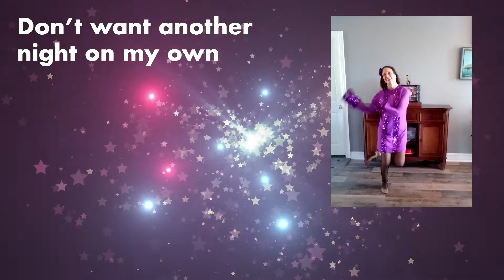Straz Center - Hot Stuff: Virtual Flash Mob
We are super excited to share our first ever virtual flash mob to "Hot Stuff." Thanks for dancing with us, Tampa!

We hope you dance along with us again when The Donna Summer Musical arrives in July 2021.